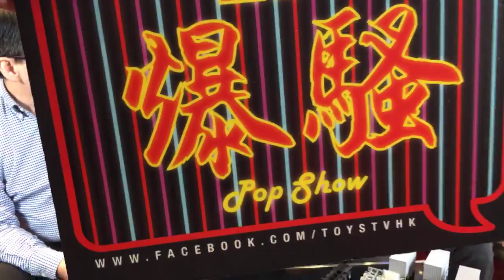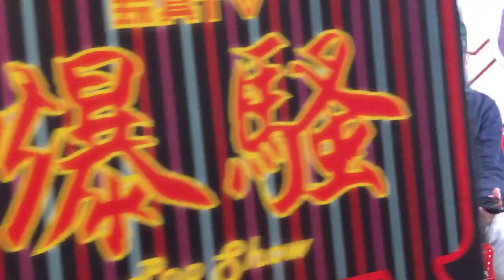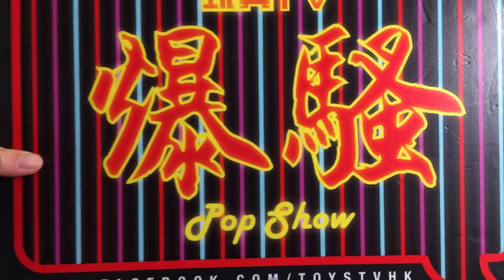「幕後玩家」+「原形畢露」Waltersons' Forces of Valor Full Version TOYSTV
A full indepth interview with the owners of the Reboot Forces of Valor (Waltersons) has shown a very good "behind the scene" story and coming new products of them.
Production: TOYSTV Production Team
Program host/Guest: Bryan Lo, Toyswalker-Dick.Po, Walkermachine, DMS, David,
Produced by: Bryan Lo, Toyswalker-Dick.Po